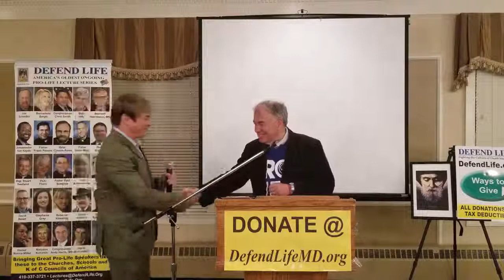Michael Voris Founder, Church Militant Part 1 of 4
Friday, January 11, 7:30 PM Rock Creek Knights of Columbus
Michael Voris Founder, Church Militant Get Behind Me Satan! -Mark 8:33 Flushing Out the Homosexual Infiltration of HIS Church.